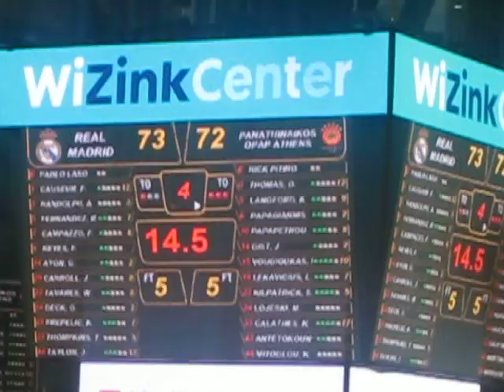Este es el ambiente del Palacio, Doncic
Esperemos que no se te olvide nuca esta visita Luka..